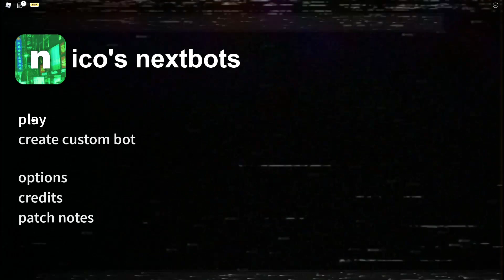ALL UPDATED JUMPSCARES ON NICO'S NEXTBOTS (Roblox)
New update so that means more jumpscares! So here it is. A full list of all the jumpscares in the game.